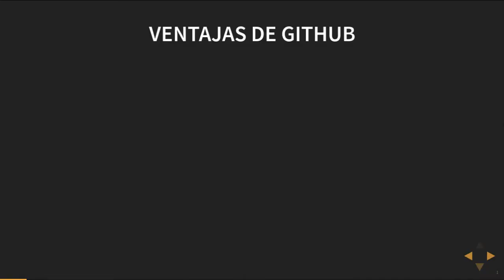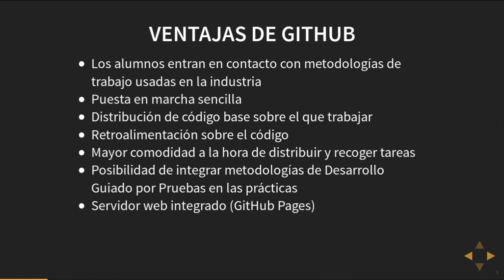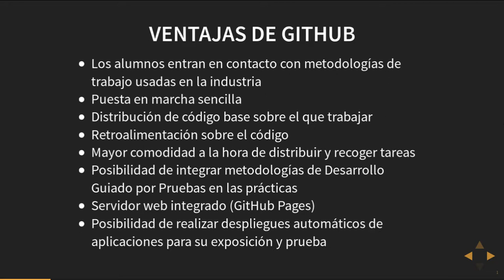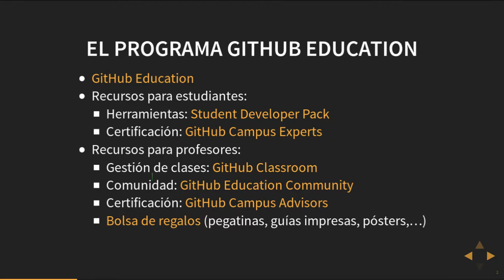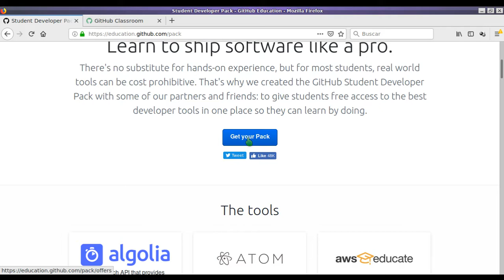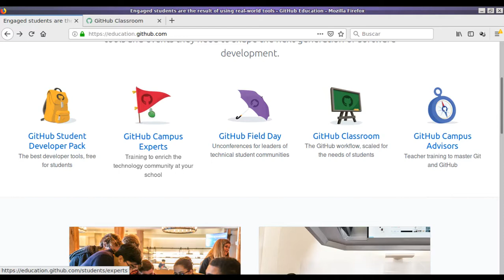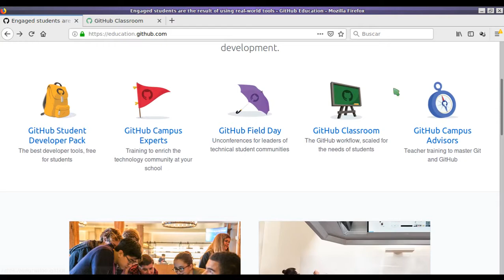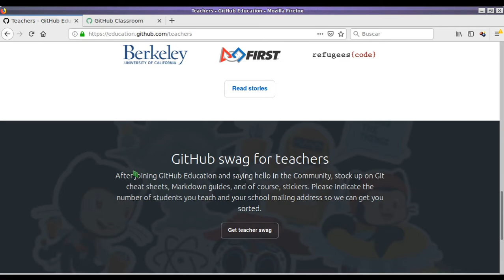Gestión de la tarea docente con GitHub - Sesión 7.1: GitHub Education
Sesión 7.1: GitHub Education